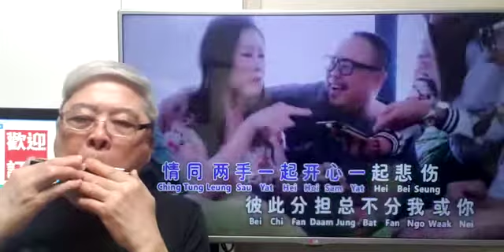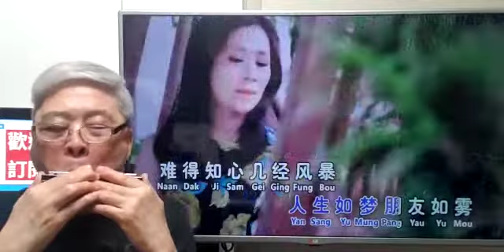朋友-黃曉鳳(粵語)(口琴獨奏伴卡拉OK) Michael Gor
朋友-黃曉鳳(粵語)(口琴獨奏伴karaoke)